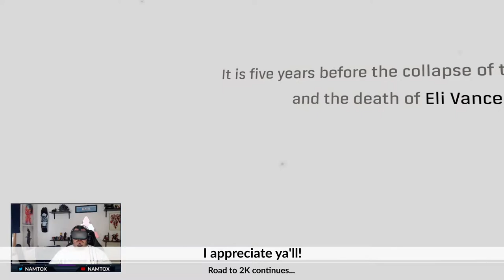HALF-LIFE ALYX | MY FIRST VR CONTENT!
Welcome...to the desert...OF THE REAL!